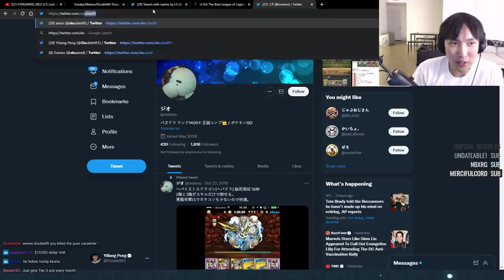PLAYING LEAGUE WITH METEOS SNEAKY LILYPICHU AND LEENA | Doublelift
Flex queue league of legends time